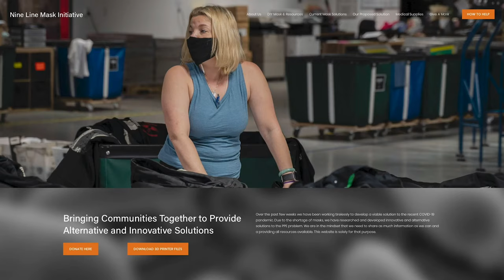Safety Amid Uncertainty: USCCA Special Report |Feat. Nine Line's Tyler Merritt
Nine Line's Tyler Merritt joins us to discuss how 2nd Amendment groups can support the country during this pandemic. Tyler has a new initiative he is starting that will provide protection for even more people.

The USCCA is here for you. We exist to serve those who have the courage to carry for good — people, like you, who have made the commitment to be empowered protectors. Our family has grown to include more than 325,000 responsibly armed Americans, and we invite you to discover the lifesaving self-defense education, training and legal protection benefits we offer law-abiding citizens.

Founded in 2003 and headquartered in Wisconsin, we are the largest membership association dedicated to preserving your inalienable right to protect yourself and your family.